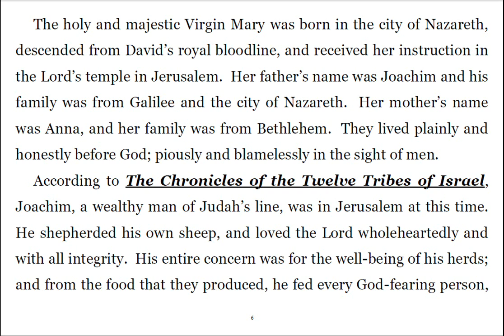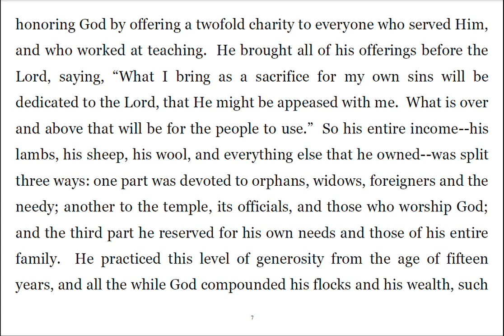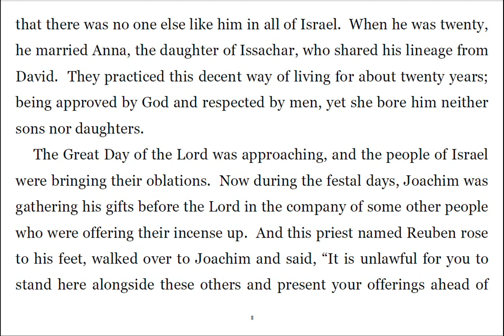Super Gospel 002 Mary's Parents, Anna & Joachim